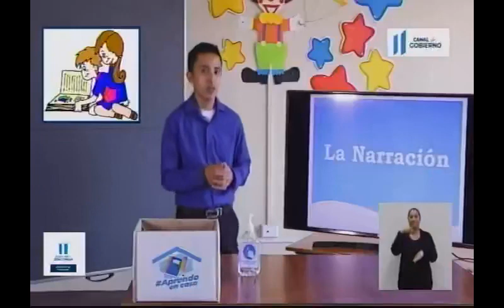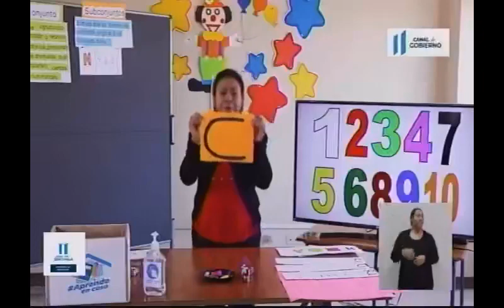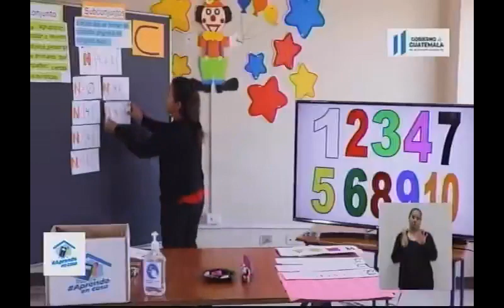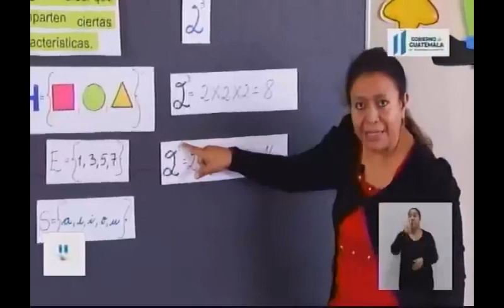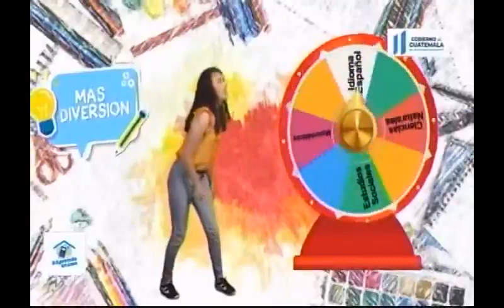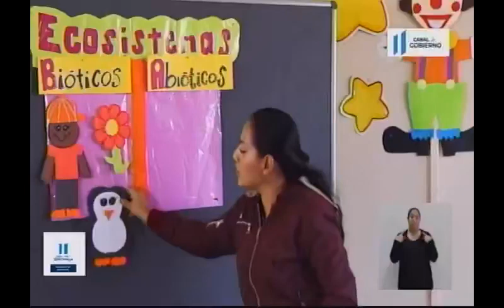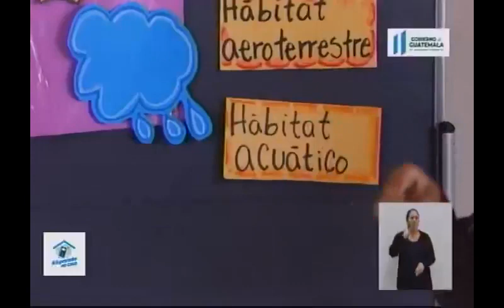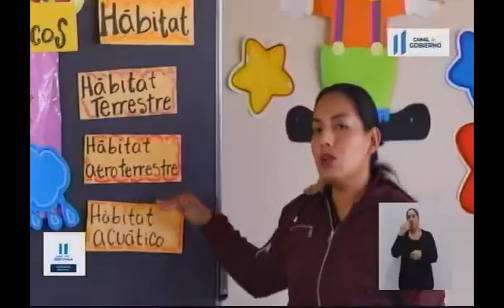040620 CANAL DE GOBIERNO APRENDO EN CASA